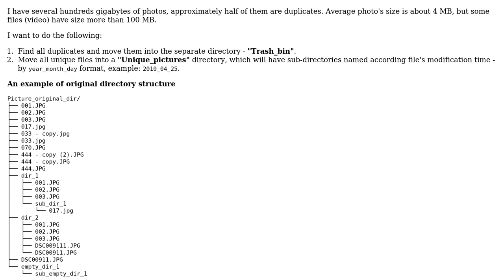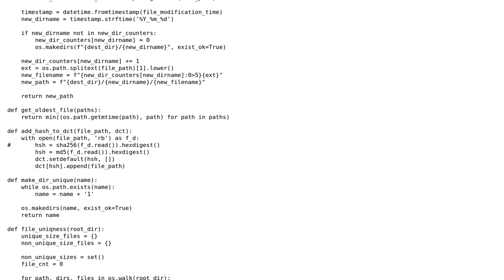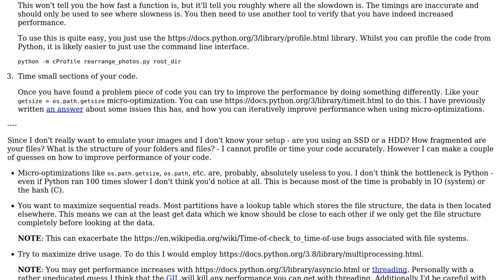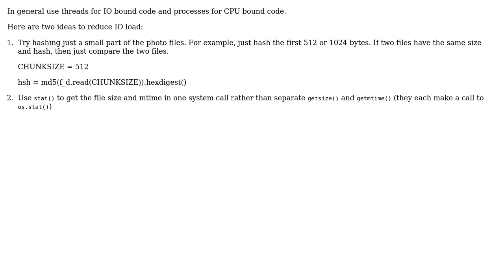Code Review: Rearranging files by separating duplicates from unique ones (2 Solutions!!)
Code Review: Rearranging files by separating duplicates from unique ones

With thanks & praise to God, and with thanks to the many people who have made this project possible! | Content (except music & images) licensed under CC BY-SA | Music | Images & others | With thanks to user RootTwo user Peilonrayz user MiniMax and the Stack Exchange Network Trademarks are property of their respective owners. You are responsible for your own actions.